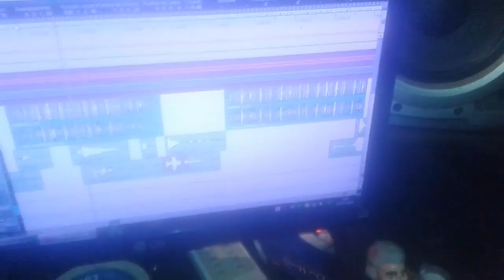Moggio & Inspecta Beat ClipOff #6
MOGGIO & INSPECTA BEAT VOL.1